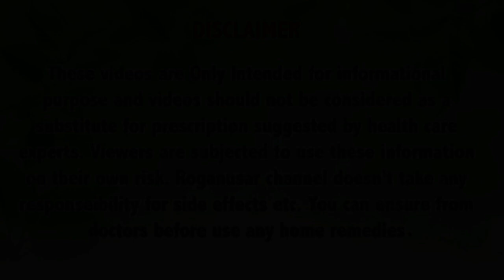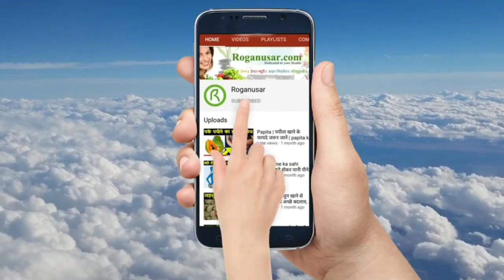नहाने से पहले इसे बालों में लगालो बालों का झड़ना बंद गारंटी से बाल काले लंबे हो जायेंगे Grow Hair